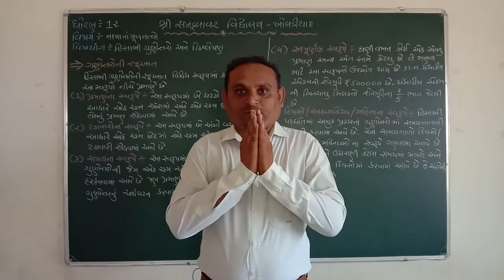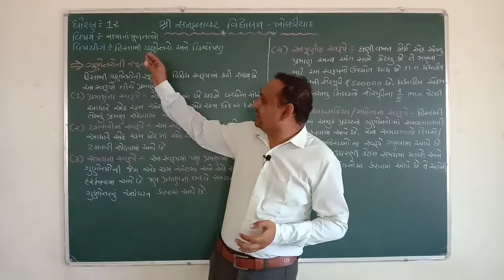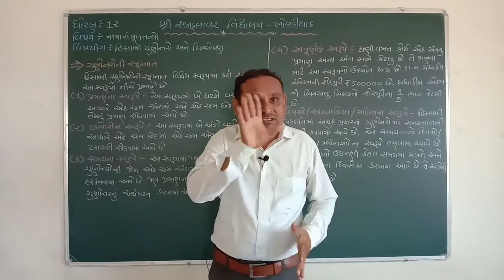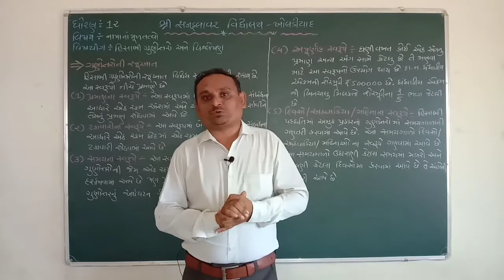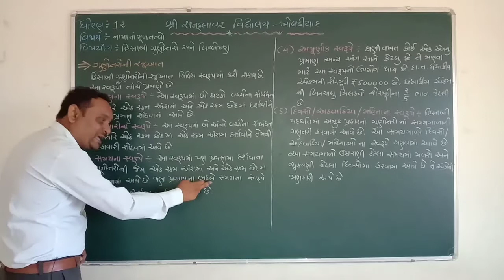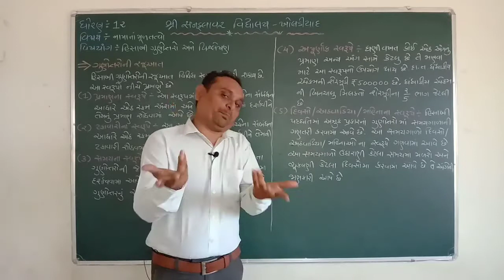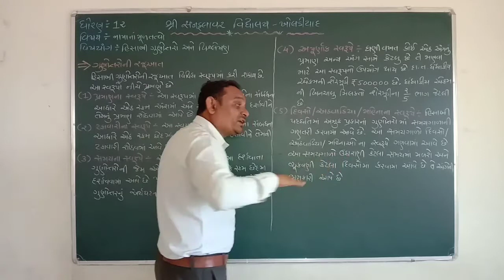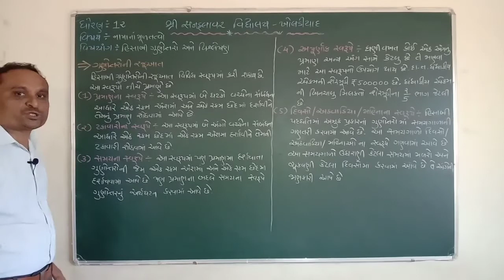ધોરણ-૧૨ | નામાંનાં મૂળતત્વો | હિસાબી ગુણોત્તર અને વિશ્લેષણ, પાર્ટ-૧